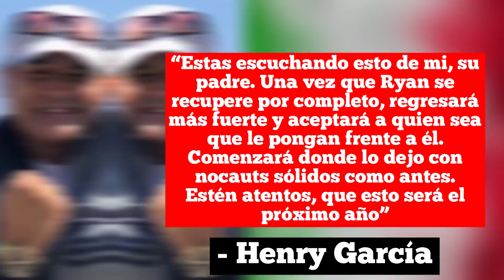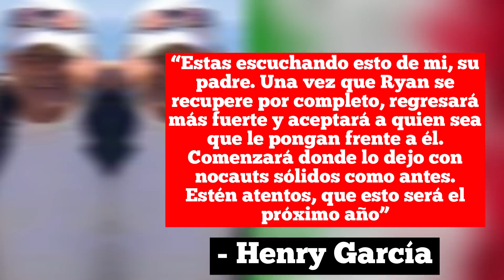Papá de Ryan García confirma la pelea VS Pitbull Cruz / Podcast